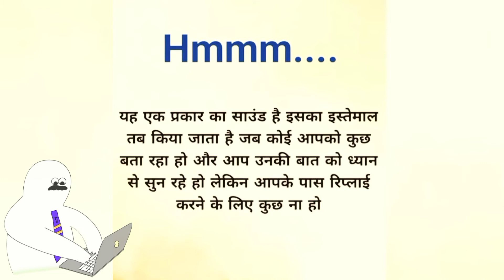Whatsapp और SMS मे use होने वाला short words | Short words far texting/ text | English practice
Hello 👋 friends is video me , Whatsapp और SMS मे use होने वाला short words bataiye gaye hai jo ki aap is video ke madhyam se aasani se Sikh sakte hai .💯

english grammar class 10 term 1
english grammar angel academy
english grammar 12th class 2022
english speaking
how to speak english fluently confidently
how to speak english fluently
how to speak english fluently in 2022
daily use english speaking sentences
daily use english short words
daily use english short sentence
How can I get advanced in speaking English?

🔵अंग्रेजी के शब्दों में समान अर्थ जानो । Same meaning in English words | confuse words meanings